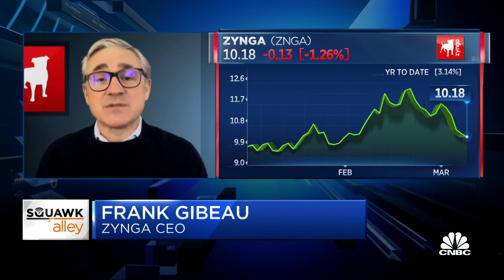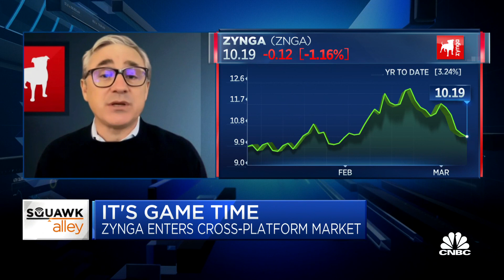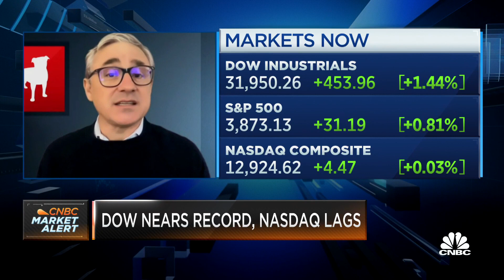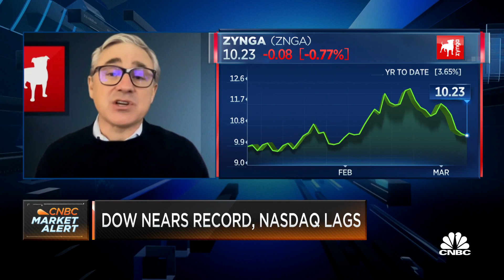Zynga CEO Frank Gibeau on entering the cross-platform market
Frank Gibeau, CEO of Zynga, joins "Squawk Alley" to discuss the company's acquisition of Echtra.